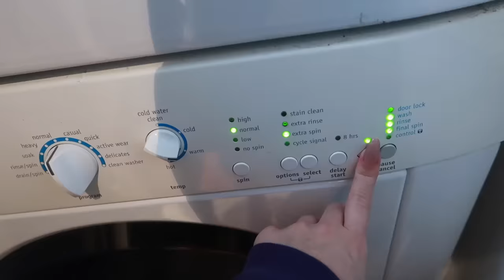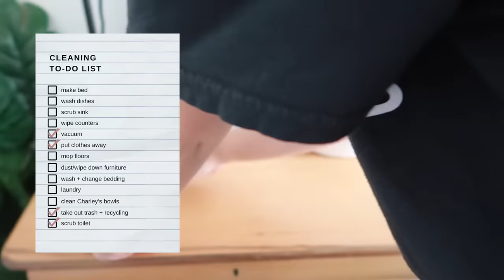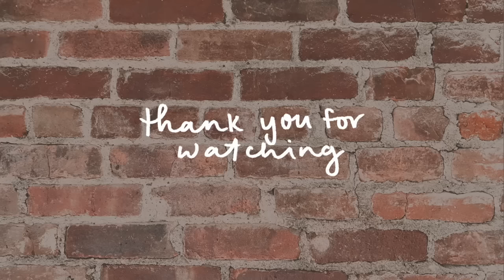complete my weekly APARTMENT CLEANING CHECKLIST with me! | how I keep my small space tidy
a simple guide to keeping your living space feeling fresh & tidy always 🫶🏼